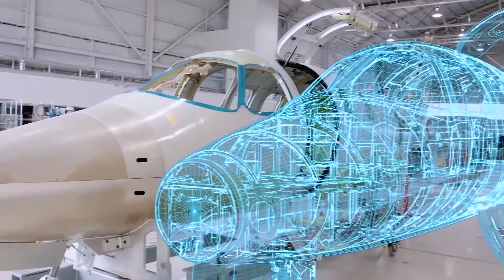RedFishproductions_showreel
Red Fish productions_showreel